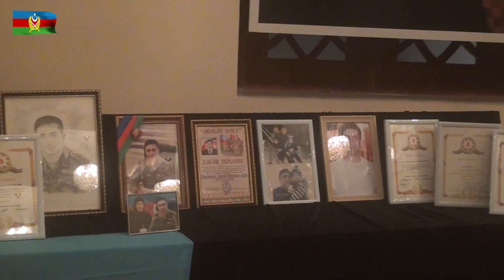Şəhidlərin xatirəsinə həsr olunan anım mərasimləri keçirilib